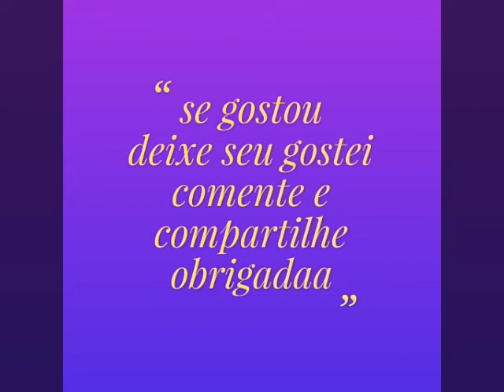5 fatos sobre Lucas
Meu filho lindooo